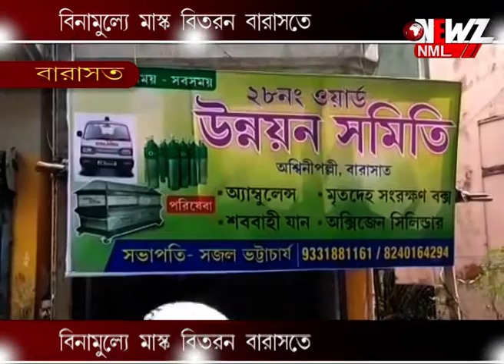বিনামূল্যে মাস্ক বিতরণ বারাসতে